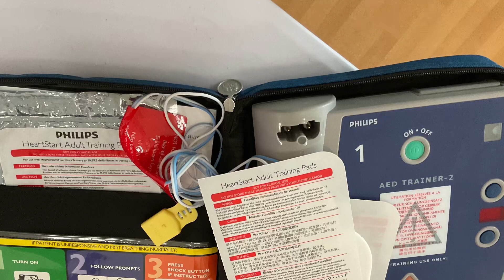QUEEN COOKIE ATTENDING “WATERSIDE” CPR TRAINING CLASS ❤️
QUEEN COOKIE  (EARLEAN BELCHER) ATTENDING CPR “WATERSIDE COMMUNITY” CLASS